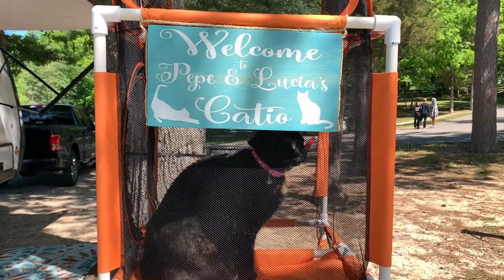How to Build a Catio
Episode 76: How to Build a Catio

ℹ️ “This house is maintained for the comfort of the cats.” That could not be more true in our rig. We’ve done lots of what one may consider crazy things to keep our cats happy in the time that we have with them and Pepe and Lucia’s new CATIO is no exception. What in the heck is a catio? A patio for your cats of course! Why should humans be the only adventurers who get to enjoy time outdoors at a campground? Using some imagination, building skills, and Michelle’s 4-H sewing training, we’ve created a campground paradise for our animals. Congrats Howling Wheels Adventures!

👀 Links mentioned in the video:
Cat Compound
String lights

📓Help us plan our next adventure ➡️
🎙 Wish you could hear us better, gift this microphone ➡️

⏱Timer from Daily Time Counter on YouTube

📸 All photos and videos are taken on an iPhone 7, 10XR, 12 Pro Max, or GoPro Hero 9 Black.